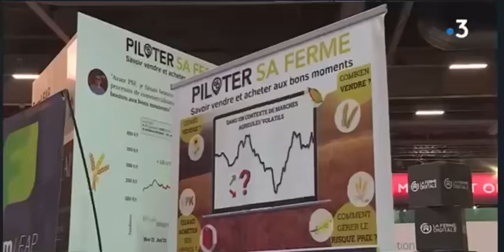PiloterSaFerme sur France3 au SIMA 2022 « Savoir vendre et acheter aux bons moments »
« J’ai complétement délégué la décision à cet outil, il est fiable, il travaille pour moi, je dors plus tranquille »

Témoignage de Jean Michel, cultivateur de maïs a enregistré un gain de 60 € à la tonne pour cette année, il a gagné en rentabilité et aussi en tranquillité.